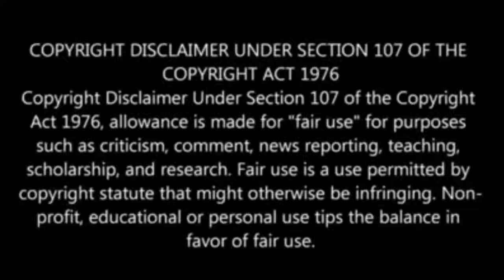The Italian Job Top 10 Dialogues